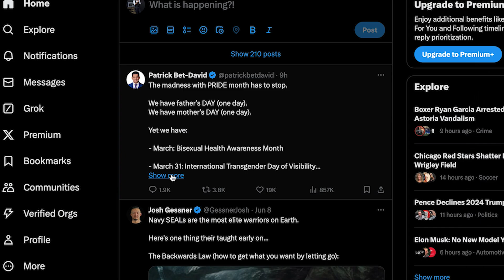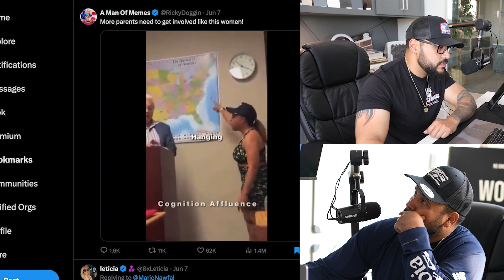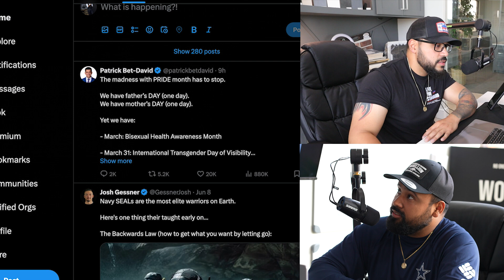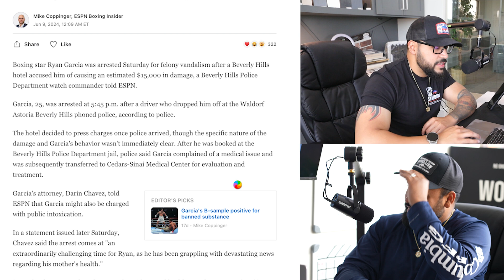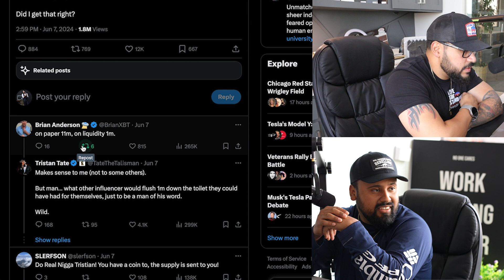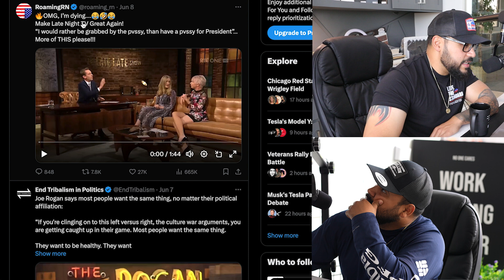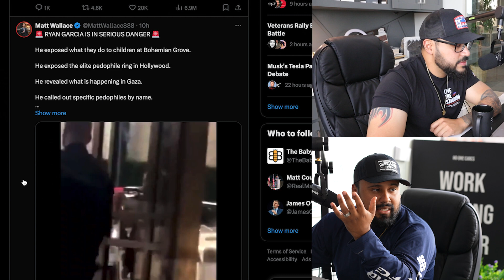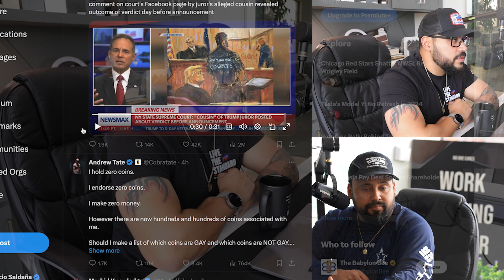Stogies N Stuff Ep 32: Wild Insights from Patrick B David, Andrew Tate's RNT Coin, and Trump's Trial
🚀 Welcome to Episode 32 of Stogies N Stuff! 🚬🎙️

Cruising through X is back, and we stumbled upon some pretty wild topics:

Patrick B David's Insights 📈: Sharing some thought-provoking perspectives from the man himself.
Andrew Tate's New RNT Coin 💰: A deep dive into the controversial Real Nigger Tate (RNT) coin and what it means.
Trump's Trial Decision 🏛️: Analyzing the latest developments and the alleged collusion behind the scenes.

🔥 Join us as we break down the agenda behind today's news and share our unfiltered reactions. Don't miss out on the lively discussions and unique insights.

🎧 Tune in and enjoy the ride! 🎧